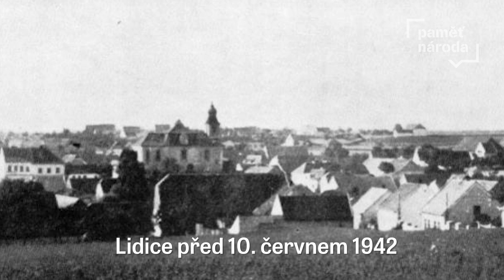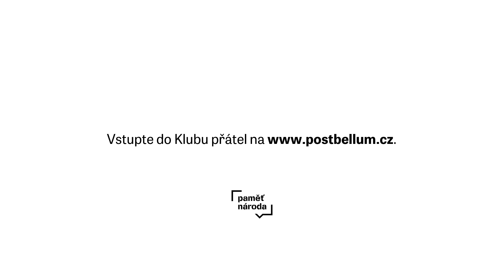Vypálení Lidic 10. června 1942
Miloslava Kalibová vzpomíná na 10. června 1942, kdy v časných ranních hodinách vyvedlo gestapo její rodinu z domu v Lidicích. Otec byl popraven s lidickými muži a jí, sestru a matku čekal osud ostatních lidických žen. Po třídenní internaci v kladenském gymnáziu putovaly do koncentračního tábora v Ravensbrücku. Celý její příběh najdete v naší sbírce